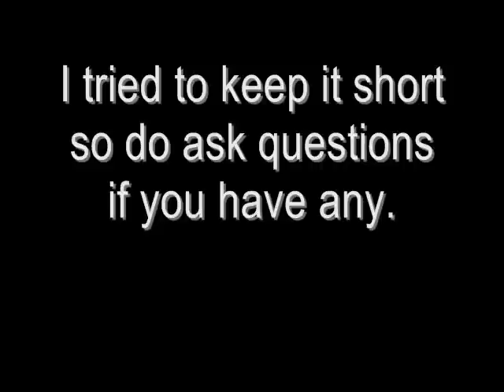Labor and Delivery Story Plus Meet Baby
My natural unmedicated labour and delivery story.